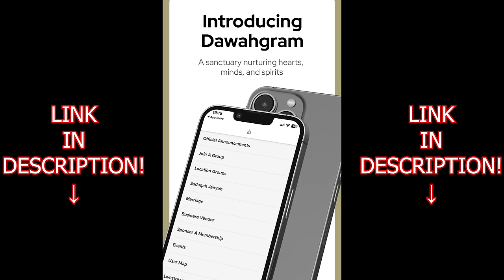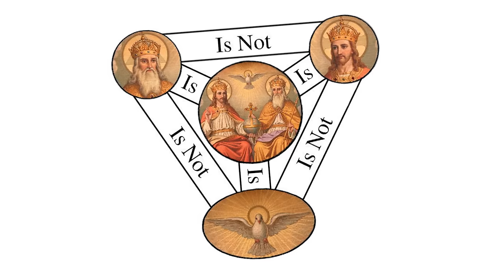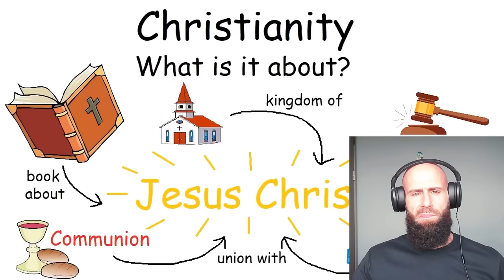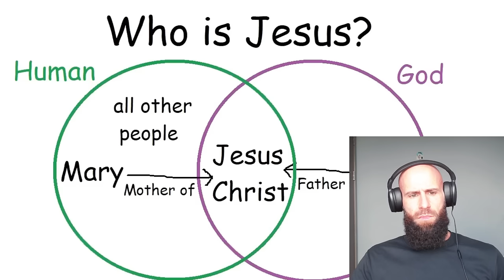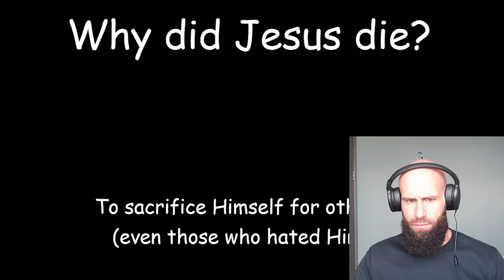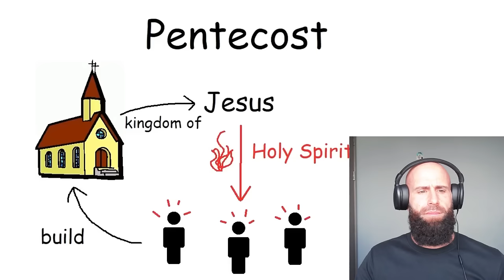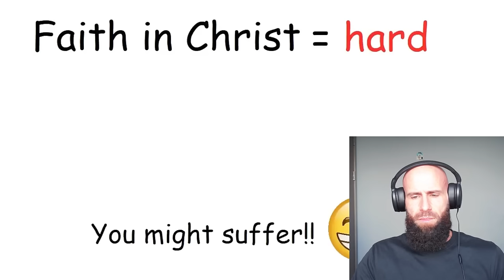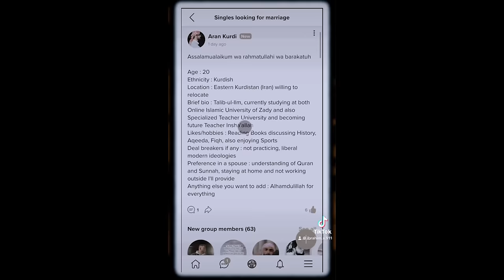Did I choose the Wrong Religion? (I think I made a Mistake...)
Today We examine Christianity one more Time. Is Christianity Logical? Can the Trinity be explained Rationally? Did I make a Mistake in accepting Islam and becoming Muslim?

For EUROPE €:

Account holder: HALAL HOLDINGS LTD
BIC: TRWIBEB1XXX
IBAN: BE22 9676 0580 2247
Wise's address: Avenue Louise 54, Room S52
Brussels
1050
Belgium

For UK £:

Sort code: 23-14-70
Account number: 57270672
IBAN: GB85 TRWI 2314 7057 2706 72
Wise's address: 56 Shoreditch High Street
London
E1 6JJ
United Kingdom

For  US 💲:

ACH and Wire routing number: 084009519
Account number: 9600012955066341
Account type: Checking
Wise's address: 30 W. 26th Street, Sixth Floor
United States